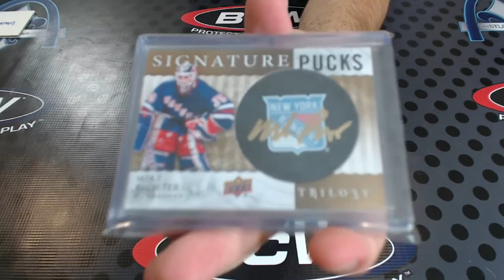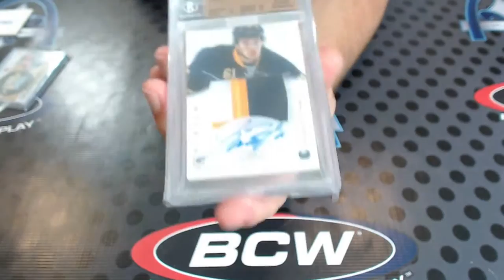2015 Super Break Hockey Super Pack Personal Box Break for black3000gt